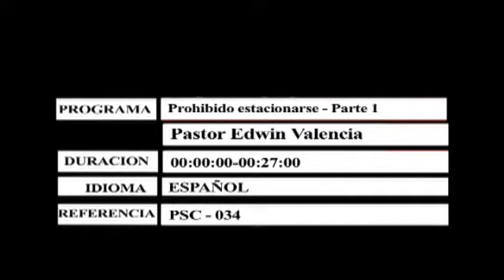PROHIBIDO ESTACIONARCE 01_01.wmv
LUGARES  INAPROPIADOS PARA ACOMODARCE EN LA VIDA